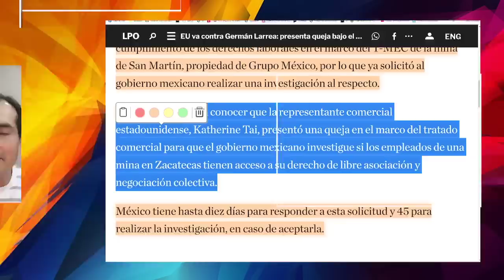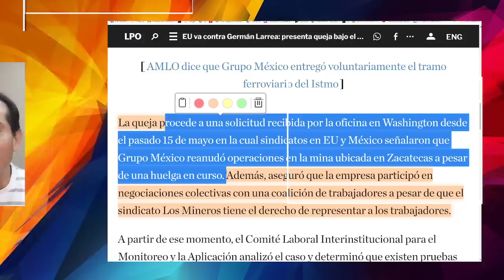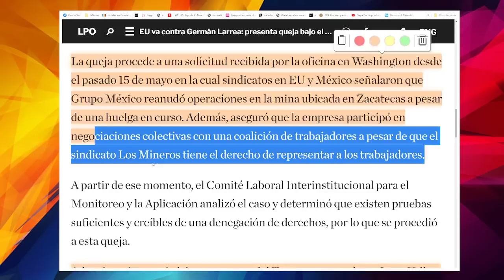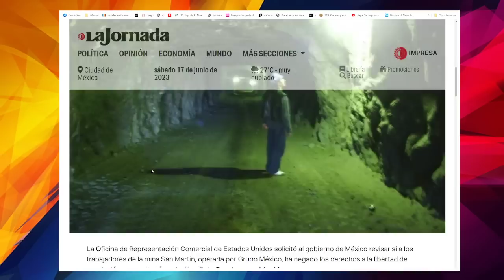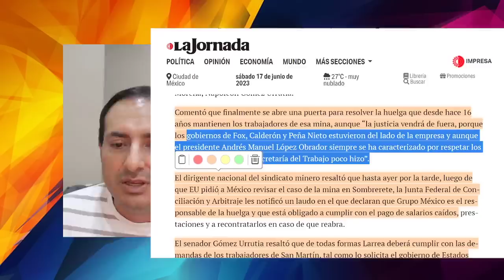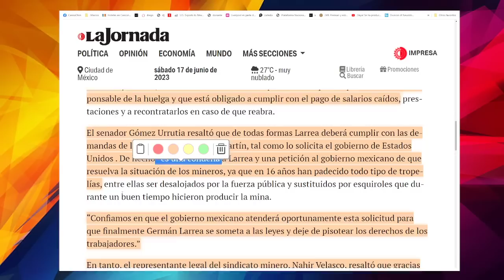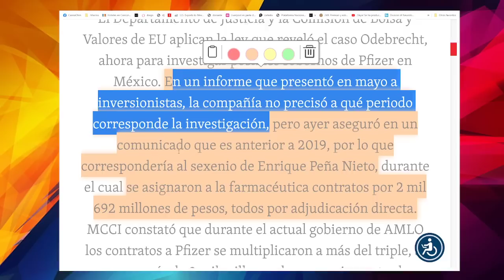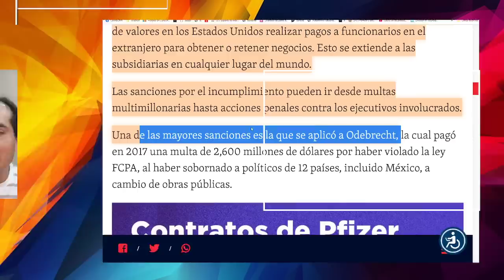AMLO ¡RECIBE LA DENUNCIA! EU PIDE CABEZA DE ULTRA RICO MEXICANO